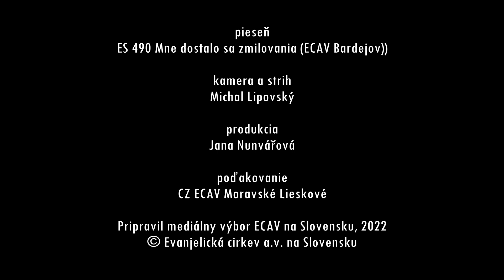PSBECAV Zmilovanie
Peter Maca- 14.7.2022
Biblický text: Ž 78, 55-67
Pieseň: ES 490 Mne dostalo sa zmilovania (ECAV Veľký Krtíš)